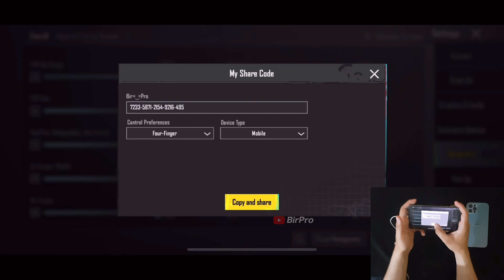iPHONE 12 Pro Max VS OnePlus 8 Pubg TDM Test 2023 / 60FPS VS 90FPS /Simple But Very Unique Settings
PLEASE ATTENTION TO THE CONTINUOUS UPDATE …

iPhone : 12ProMax
Aim Assist : OFF
Recorder: iSO
Headphone: Apple Original
    Editing : VLLO